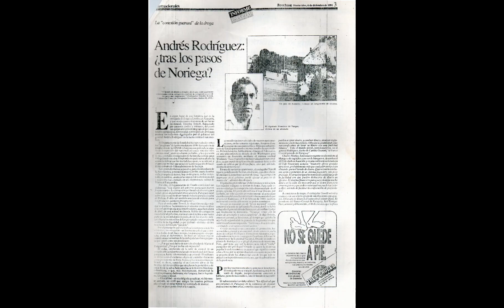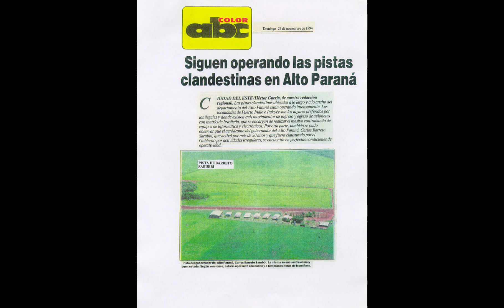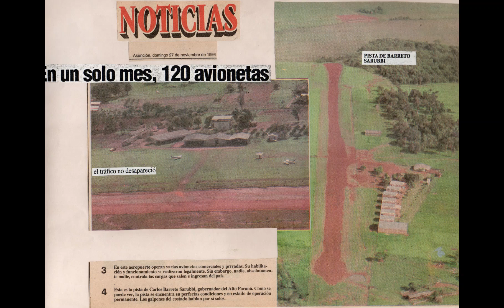Crimenes cometidos por el poder politico en Paraguay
Los crimenes cometidos por el poder Politico en Paraguay.